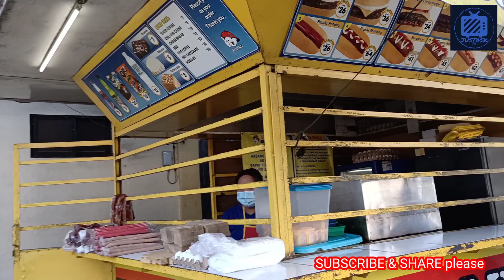MASAYA KA BA SA DARATING NA PASKO?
We thought of buying hotdog buns today. We desired to bless the sidecar drivers. Let's go!!!